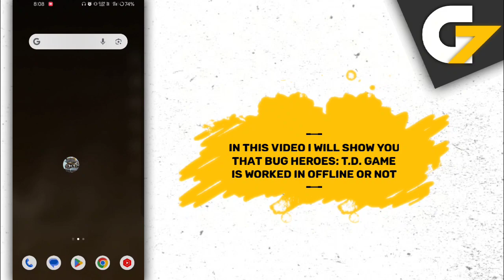Bug Heroes: Tower Defense game offline or online ?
In this video I will show you that Bug Heroes: Tower Defense game is offline or not.

Is Bug Heroes: Tower Defense game work without internet connection or wifi?

Bug Heroes: Tower Defense offline gameplay, Bug Heroes: Tower Defense offline, Bug Heroes: Tower Defense gameplay, Bug Heroes: Tower Defense game, Bug Heroes: Tower Defense game offline ya online.

G7 Assist.